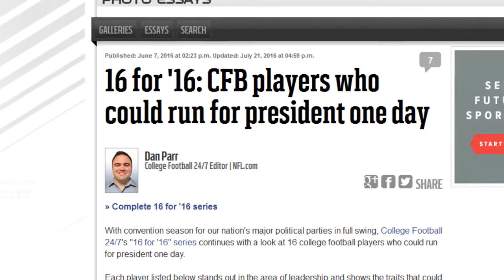Jamal Covington Leads Charlotte Football On and Off the Field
This summer, the NFL named Charlotte O-Lineman Jamal Covington one of the 16 college football players most likely to run for president, which comes as no surprise given the leadership Covington displays on the field, in the classroom and for the organizations he represents.